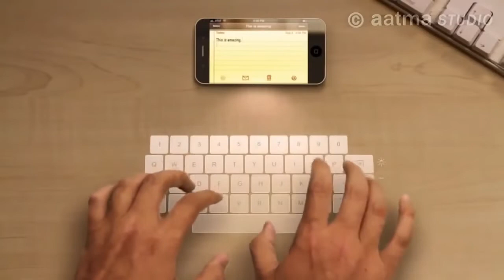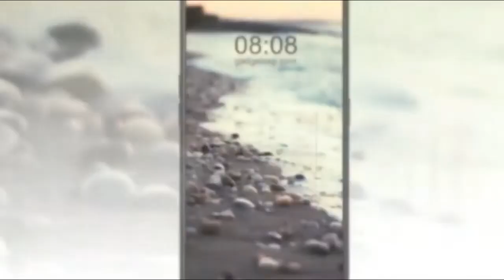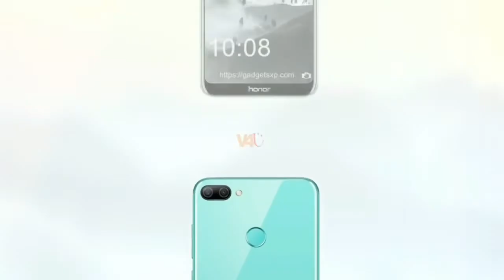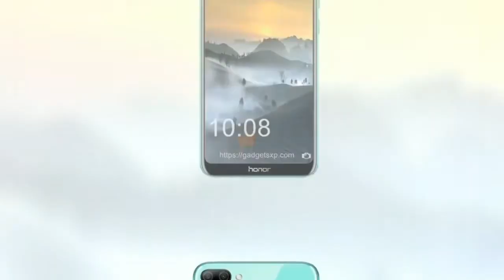Top 5 Best Gaming Low Budget Mobile In 2019 || Top5 World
Top 5 Best Gaming Low Budget Mobile In 2019, Low Budget Gaming Phone || Top5 World

NO 5: Realme 3 Pro

NO 4: Honor 9N

NO 3: Samsung Galaxy M30

NO 2: OPPO A5S

NO 1: Redmi Note 8